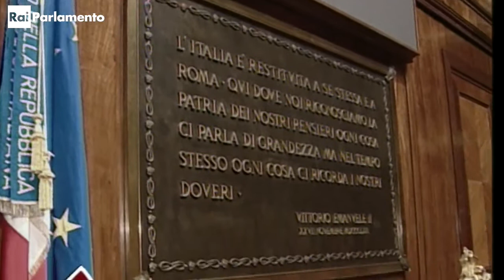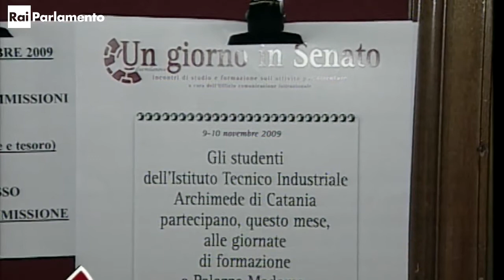Un giorno in Senato ITIS Archimede Catania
Gli studenti dell'Itis Archimede di Catania nelle giornate del 4 e 5 Novembre 2009 hanno partecipato al progetto "Un Giorno in Senato" simulando una discussione di iniziativa di legge in materia di estorsione economica.